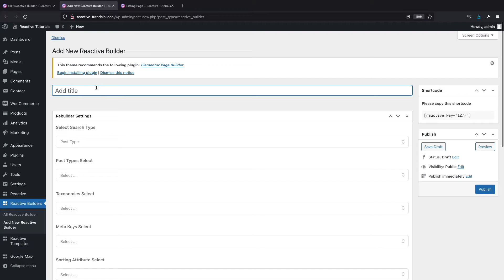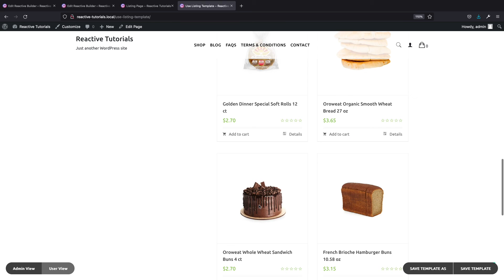Reactive How To Save Search Page As Template